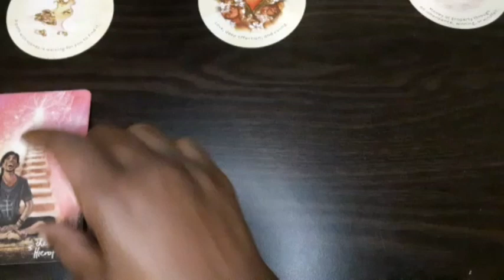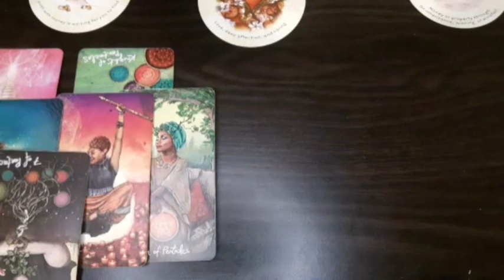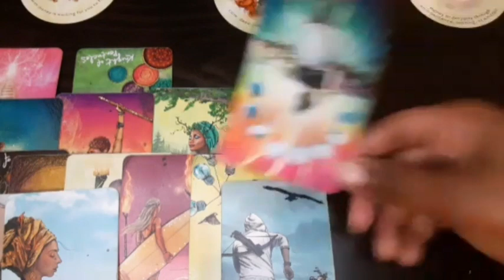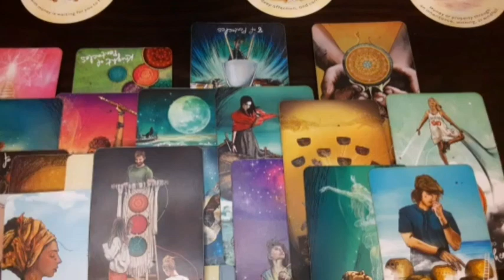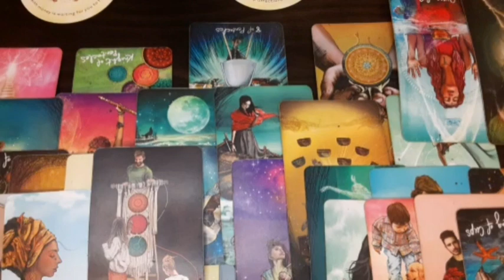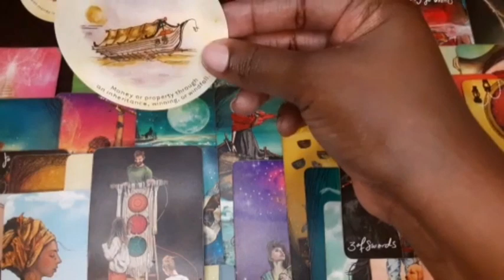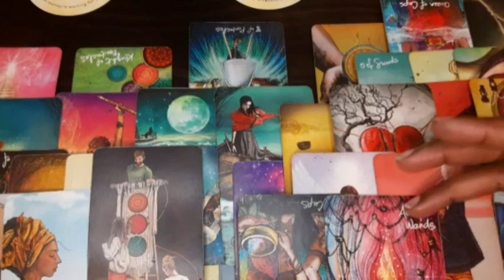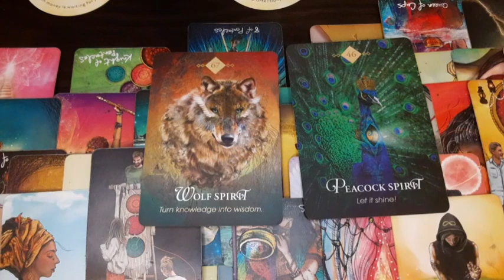Capricorn(Next 48-72)- The truth hurts🥺💔 This person wants to come back to you🚶🏾‍♂️